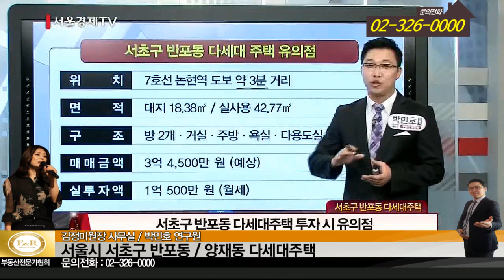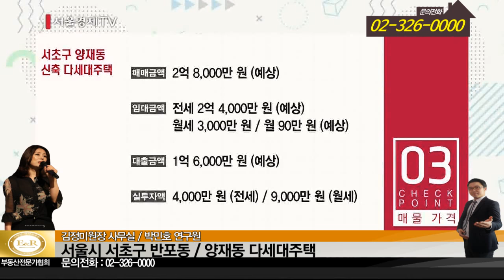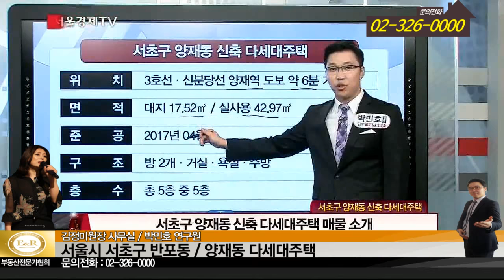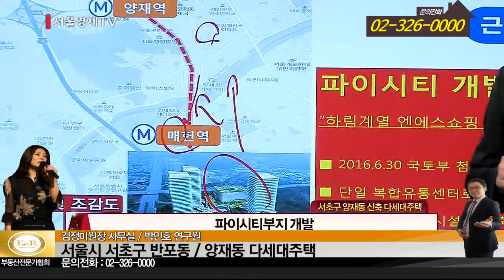부동산재태크&소액투자 매물소개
촉이좋은강남아줌마 김정미원장사무실, 박민호 연구원

소액투자 매물소개